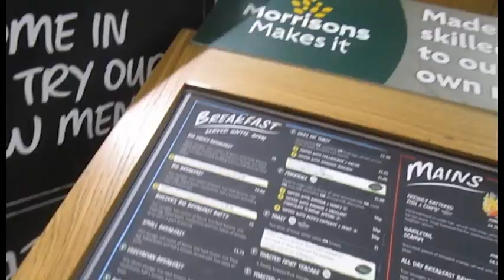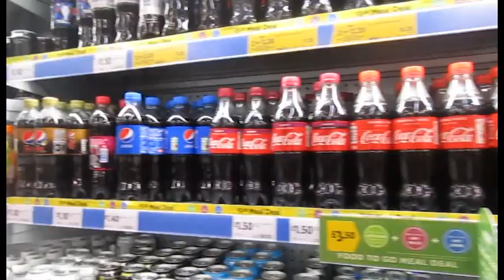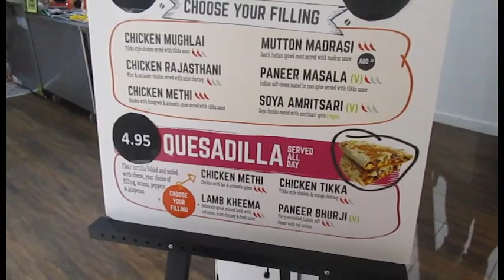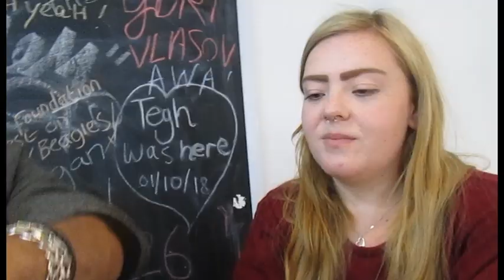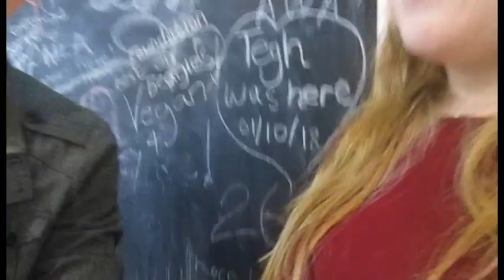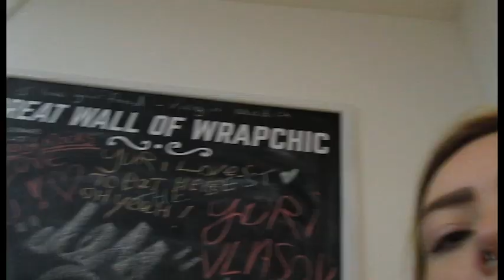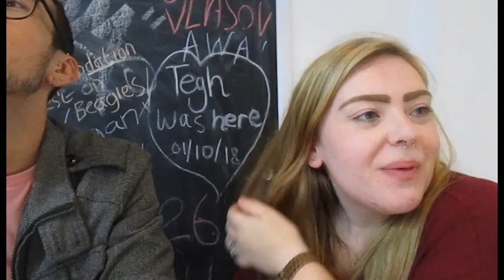Trying New Food For 24 Hours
Joe and I decided to try food we have never tried before for 24 hours! Some of the items were interesting.